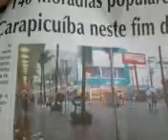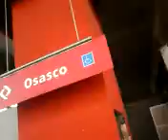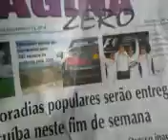Impermeabilização do solo aumenta as chances de enchentes em Osasco,Sp,Br(BRAZIL).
Vídeo  informativo sobre questões ambientais nas grandes cidades .
A cidade é Osasco Município da Grande São Paulo País Brasil data da coleta de imagens para reprodução e posterior postagem no youtube e google 28/11/2014 as 11:59min.
Sou munícipe morador da cidade de Osasco faço trabalhos VOLUNTÁRIOS e INDEPENDENTES na ordem de PRESERVAÇÃO AMBIENTAL coletando  Imagens  sobre questões de EXTREMA Relevância (IMPORTANTE) em se tratando de PRESERVAÇÃO AMBIENTAL e qualidade de vida artigos 37, 182,183,196,225 CONSTITUIÇÃO FEDERAL para que sejam garantidos os DIREITOS CONSTITUCIONAIS do POVO Brasileiro em particular os MUNÍCIPES de Osasco já que este Vídeo esta voltado a esta Cidade.
Nasci em Osasco acompanhei as transformações URBANAS dos últimos 40 observei melhorias em alguns locais como também a falta delas em muitos lugares da cidade o FOCO da questão é a Tal SUSTENTABILIDADE que sem duvida deve ser posta em prática ou na PRÁTICA que infelizmente se SUPÕE não estar ocorrendo em se tratando de estudos de IMPACTO AMBIENTAL por pavimentação de Ruas e Calçadas que ao modo de ver no aspecto de ECOLOGICAMENTE não esta sendo ADOTADO portanto a TAL SUSTENTABILIDADE não esta sendo EFETIVADA  e ocasionalmente trazendo TRANSTORNOS para a População local e também de fora pois as cheias das ruas e avenidas do centro da cidade PARA devido ao acumulo de água .
Também existe o risco de CONTAMINAÇÃO por varias enfermidades carregadas pelas águas tais como LEPTOSPIROSE,TIFO,CÓLERA,HEPATITE ETC.
Todo este transtorno poderia ser amenizado se Osasco adotasse PAVIMENTAÇÃO ASFÁLTICA PERMEÁVEL
Hoje o Centro da cidade de Osasco esta IMPERMEABILIZADO na minha OPINIÃO ouve RETROCESSO nas questões de INFRAESTRUTURA URBANA(DRENAGEM) na cidade caso não sejam tomadas medidas para CORRIGIR os erros :A qualidade de vida na cidade ira PIORAR cada vez mais afetara as relações  de Comércio devido aos PREJUÍZOS proporcionados pelas inundações da lojas da região central da cidade,prejudicara a MOBILIDADE URBANA uma vez que as águas INVADAM as pistas .
Haverá DESTRUIÇÃO IMPACTO no ecossistema que compõe as margens do Córrego como já foi observado interação ecológica de varias espécies inclusive o Teiú que é um ótimo predador dos RATOS que nos transmitem doenças ver YOUTUBE;
Informative video on environmental issues in large cities.
The city is Osasco Municipality of São Paulo Country Brazil collection date for playback and subsequent posting on youtube and google the 11/28/2014 11: 59min.
Am city citizens resident of Osasco do VOLUNTEERS and INDEPENDENT work in order ENVIRONMENTAL PRESERVATION collecting Images on issues of relevance EXTREME (IMPORTANT) when it comes to environmental preservation and quality of life articles 37, 182,183,196,225 FEDERAL CONSTITUTION for the CONSTITUTIONAL RIGHTS are guaranteed the Brazilian PEOPLE in particular the citizens of Osasco since this Video this back to this city.
I was born in Osasco URBAN followed the transformations of the last 40 observed improvements in some locations as well as the lack of them in many places in town the FOCUS of the matter is that SUSTAINABILITY This undoubtedly must be implemented or that unfortunately PRACTICE ASSUME not be occurring in the case of studies ENVIRONMENTAL by paving streets and sidewalks that the way to see the aspect of this ADOPTED ENVIRONMENTALLY not being so TAL SUSTAINABILITY not being honored and occasionally bringing DISORDERS for the local population and also out because filled the streets and avenues of the city center fOR due to accumulation of water.
There is also the risk of CONTAMINATION from several diseases carried by water such as LEPTOSPIROSIS, typhoid, cholera, hepatitis ETC.
All this disorder could be reduced if Osasco adopt PAVING ASPHALT PERMEABLE
Today the center of the city of Osasco this waterproof in my OPINION hear KICK on issues of URBAN INFRASTRUCTURE (DRAIN) in the city if CORRECTING errors to action is taken: The quality of life in the city will get worse and worse had affected the relations of Commerce due to flooding DAMAGES provided by the central stores of the city, the Urban Mobility wronged since the waters invade the slopes.
There will be DESTRUCTION IMPACT ecosystem that makes up the banks of the stream as observed ecological interaction of various species including teiú which is a great predator RATS that transmit the disease to see YOUTUBE; https: // v = & rP390 GFKgy-list = UUttgqgvzJ39hbBQD1pIHl7g.